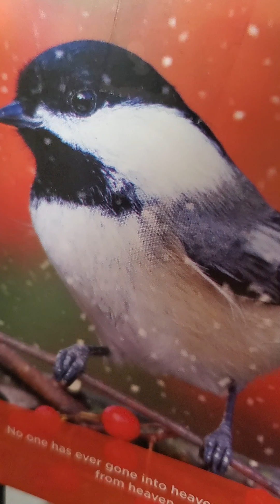primary ypww lesson 13 Bethel blessing & birthright